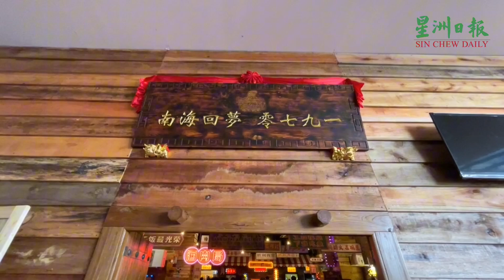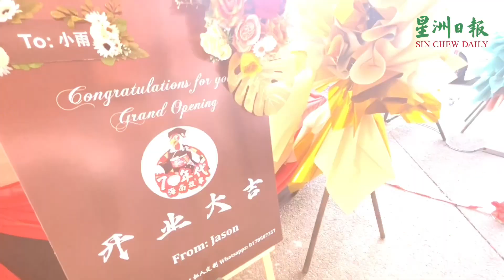“一九七零梦回海南”，今天正式新张营业！🎊🎊🎊欢迎来到时光隧道-“一九七零梦回海南”！一家充满复古餐厅的味道，让你重温过去的美好记忆。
“一九七零梦回海南”，今天正式新张营业！🎊🎊🎊

欢迎来到时光隧道-“一九七零梦回海南”！一家充满复古餐厅的味道，让你重温过去的美好记忆。

位于古晋新兴商场 THE PODIUM 的“一九七零梦回海南”餐馆，有种迷人的场所，在这里大家会被迷人的复古氛围所包围，仿佛置身于旧时光的画面中，沉浸在怀旧的氛围中。🎉🎉🎉